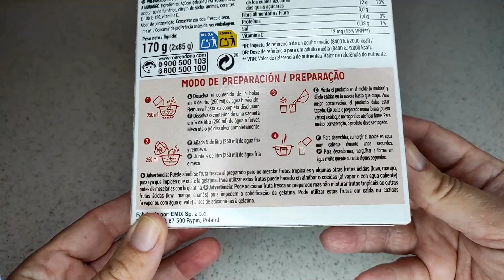PREPARIAMO LA GELATINA GUSTO FRAGOLA DALLA SPAGNA ASSAGGIO PROVO TASTE TEST SPAIN JELLY STRAWBERRY